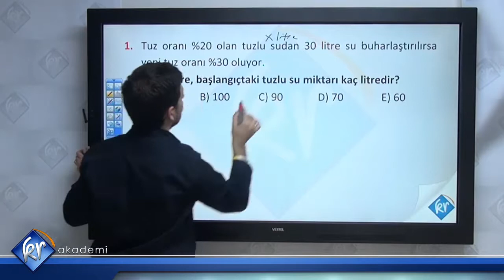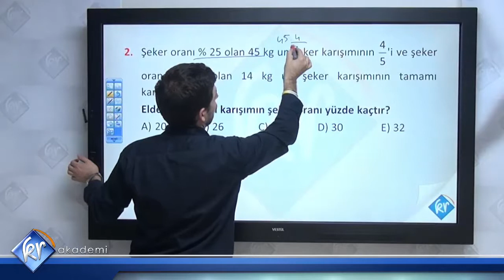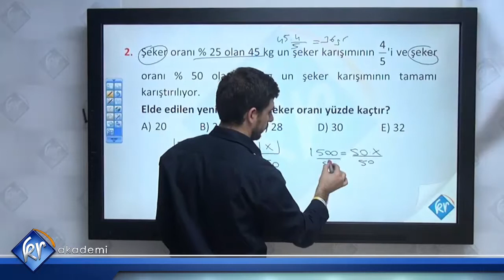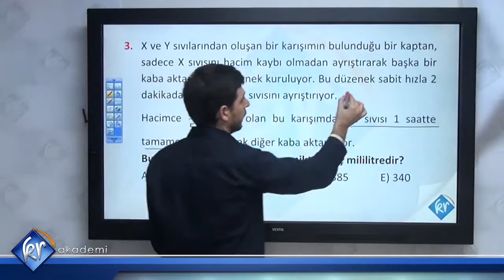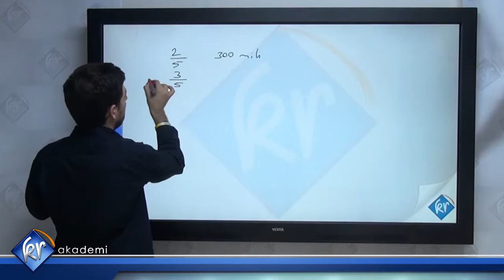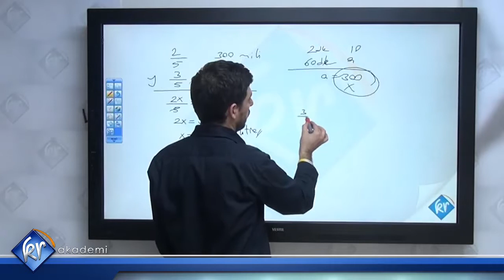Karışım Problemleri Soru Çözümleri | KPSS DGS ALES Matematik | Kr Akademi